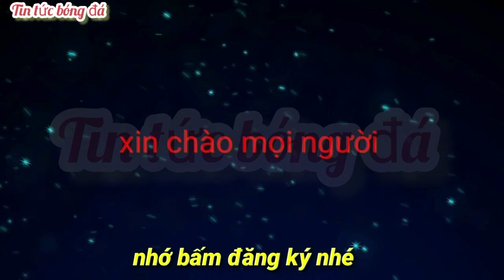Trực tiếp Nhận định nữ Việt Nam vs Đài Bắc Trung Hoa, 14h30 ngày 6/2: Quyết đấu vì vé World Cup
Nhận định nữ Việt Nam vs Đài Bắc Trung Hoa, 14h30 ngày 6/2: Quyết đấu vì vé World Cup
Đội tuyển nữ Việt Nam buộc phải đánh bại Đài Bắc Trung Hoa để giành tấm vé tham dự World Cup bóng đá nữ 2023 tổ chức tại Australia và New Zealand. Trận đấu quan trọng này sẽ diễn ra vào lúc 14h30 ngày 6/2.
Hôm 2/2, nữ Đài Bắc Trung Hoa đã đánh bại các cô gái Thái Lan với tỷ số 3-0 tại vòng play-off World Cup 2023. Kết quả này giúp đội bóng Đông Á dẫn đầu vòng play-off do hơn Việt Nam về hiệu số bàn thắng. Điều này đồng nghĩa với việc Đài Bắc Trung Hoa chỉ cần giữ chân Việt Nam là sẽ giành vé dự World Cup bóng đá nữ vào năm sau.